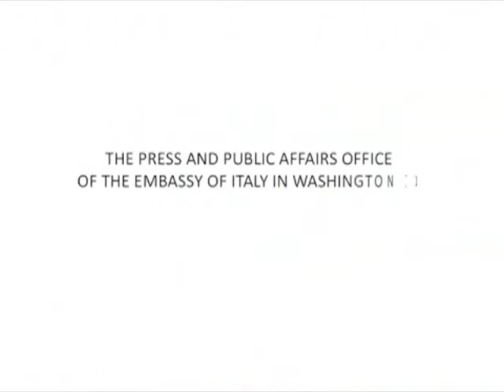Address by EU Commissioner John Dalli to eHealth 2012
Embassy of Italy in Washington DC (June 28, 2012)